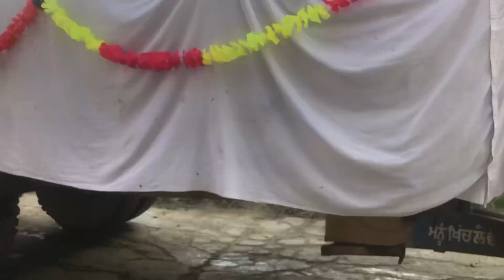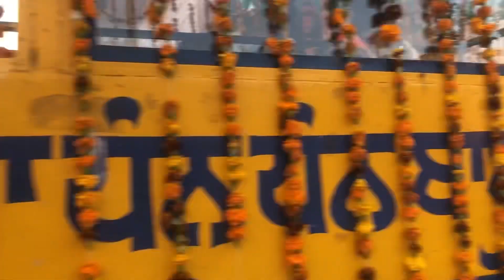🙏🏻ਸ੍ਰੀ ਗੁਰੂ ਨਾਨਕ ਦੇਵ ਜੀ❤️ਨਗਰ-ਕੀਰਤਨ 2023